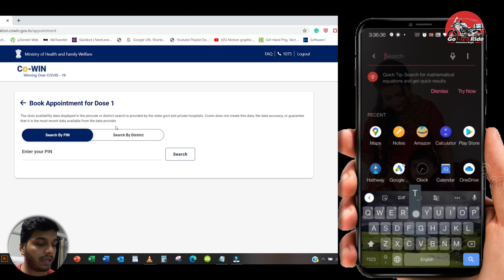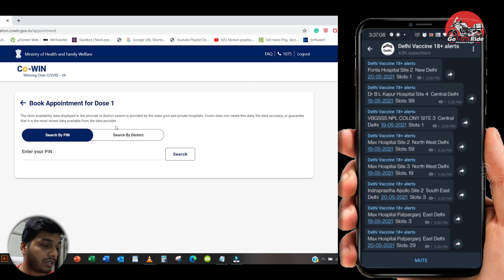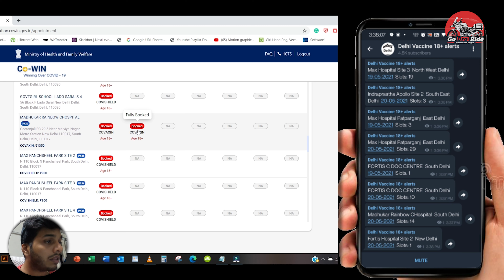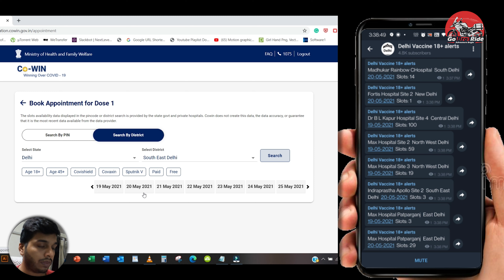How to book a COVID-19 Vaccination appointment on CoWIN | Telegram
__________________________ In this video, I'm explaining How to book a COVID-19 Vaccination appointment on CoWIN using a telegram App chatbot. (CoWIN पर COVID-19 टीकाकरण अपॉइंटमेंट कैसे बुक करें | टेलीग्राम ऐप ट्रिक का उपयोग करना)
Make sure you should install TelegramApp on your phone so that you can get an updated message from the chatbot.